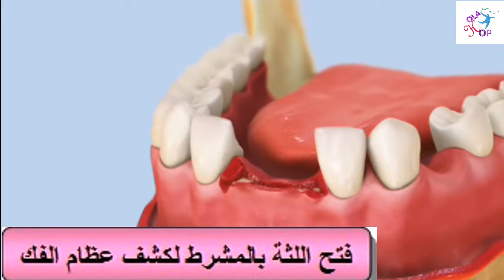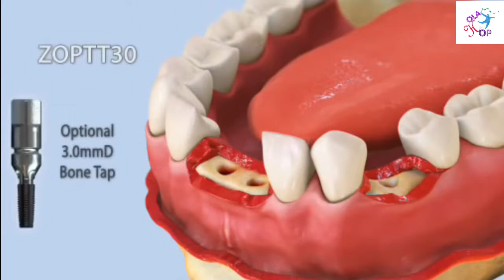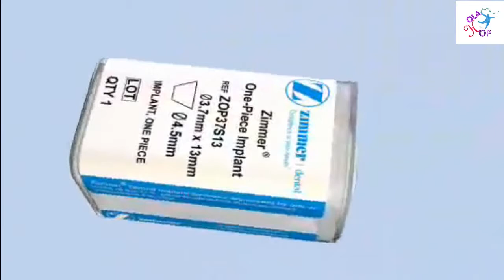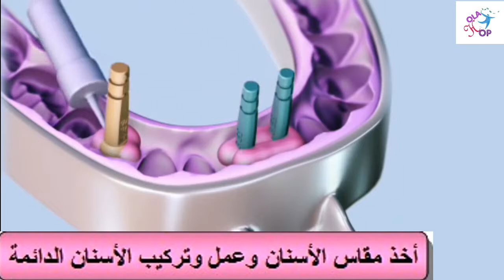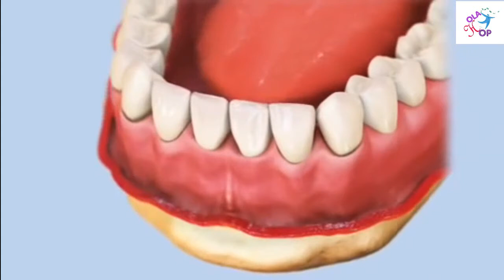لن تصدق كيفية زراعة الأسنان والضروس !!!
فيديو توضيحي يشرح كيفية زراعة الأسنان والضروس 3D